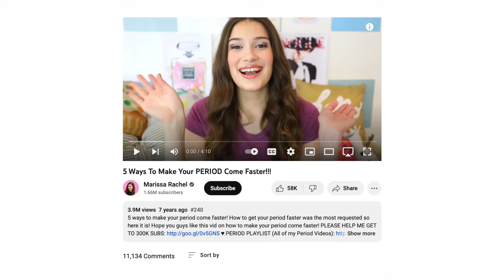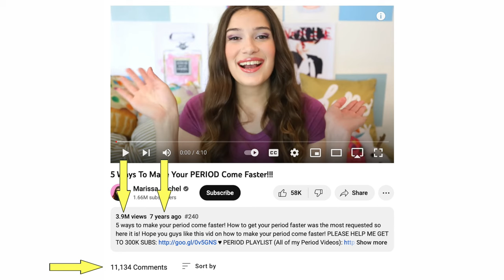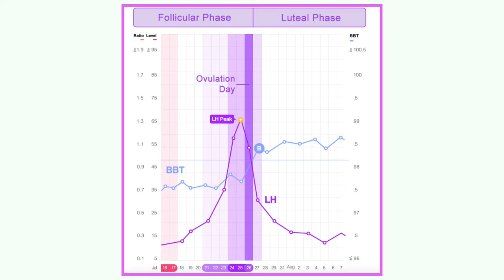How to make your period come *faster*?! OBGYN Reacts | Dr. Jennifer Lincoln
Periodhacks...or not so much? This week Dr. Jen is reacting to a video that claims there are FIVE WAYS to make your period come fast - but is it BS? This video isn't meant to cause any bad feelings -- no going to the OP and bringing any hate - but rather to show how much misinformation is out there and like the original video, watched by millions. So let's get the facts straight today!

0:00 Intro
1:56 Why it's dangerous to not get an irregular period checked out
2:59 Drinking tropical juices
4:50 Drinking herbal tea
6:15 Cycle syncing with friends
6:56 Taking warm baths and drinking warm water
7:47 Seeing a healthcare provider (!!)

REFERENCES and RESOURCES to go deeper:

1. Arezoo Moini Jazani, Kobra Hamdi, Mojgan Tansaz, Hossein Nazemiyeh, Homayoun Sadeghi Bazargani, Seyed Mohammad Bagher Fazljou, Ramin Nasimi Doost Azgomi, "Herbal Medicine for Oligomenorrhea and Amenorrhea: A Systematic Review of Ancient and Conventional Medicine", BioMed Research International, vol. 2018, Article ID 3052768, 22 pages, 2018.

2. The American College of Obstetricians and Gynecologists. FAQ: Fertility Awareness-Based Methods of Family Planning.

HI THERE!

BE SOCIAL!